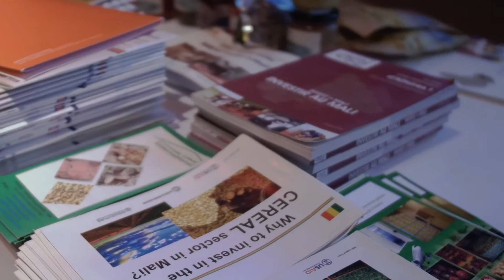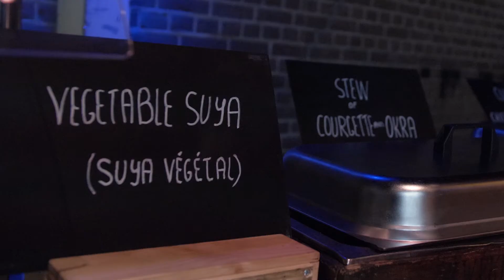Francophone Africa Business Forum, 2019. Highlights from this business conference, organised by NABC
The Francophone Africa Business Forum (FABFORUM) is organised by the Netherlands-African Business Council and welcome delegations from Mali, Niger, Burkina Faso and Côte d'Ivoire. The 2019 edition was the 5th edition and took place in Utrecht, on October 15th.